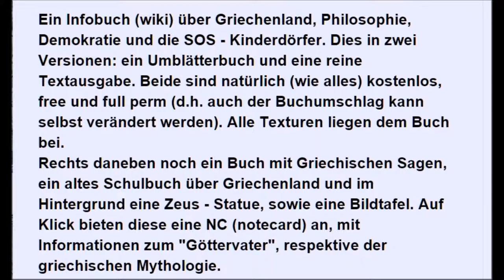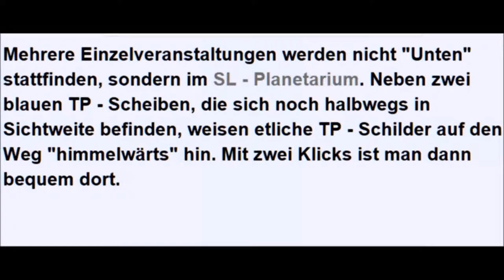MANUAL SOS Kinderdorf Griechenland -Event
Manual SOS Kinderdorf Griechenland Event im Bild

... und HIER sind einige weitere Fotos von den Vorbereitungen - mit Erläuterungen im Clip.

Bis auf das letzte Foto sind alle an der "Bühne unten" entstanden, also angrenzend an den "Platz der Verständigung".

Ein Infobuch (wiki) über Griechenland, Philosophie, Demokratie und die SOS - Kinderdörfer. Dies in zwei Versionen: ein Umblätterbuch und eine reine Textausgabe. Beide sind natürlich (wie alles) kostenlos, free und full perm (d.h. auch der Buchumschlag kann selbst verändert werden). Alle Texturen liegen dem Buch bei.
Rechts daneben noch ein Buch mit Griechischen Sagen, ein altes Schulbuch über Griechenland und im Hintergrund eine Zeus - Statue, sowie eine Bildtafel. Auf Klick bieten diese eine NC (notecard) an, mit Informationen zum "Göttervater", respektive der griechischen Mythologie.

Hier selbiges noch einmal aus anderer Perspektive.

Rechts vorn der Briefkasten. Er zeigt an, ob BukTom Bloch online / inworld ist. Die genaue Schreibweise des Namens ist durch ihn ersichtlich und es können NC (notecard) hinein gelegt werden. Auch die normale Mailadresse wird angegeben.

 Der Briefkasten soll die Kommunikation fördern, Rückmeldungen können jederzeit gegeben, Fragen gestellt werden. Wir freuen uns SEHR wenn wir feedback bekommen, ob und wie viel jemand online gespendet hat, aufgrund unserer Aktion!

Hier ist eine große Infotafel, die über das konkrete Projekt "SOS Kinderdörfer Griechenland" Angaben macht. Sie ist auch unmittelbar verlinkt mit den entsprechenden websites. (Wir bekommen allerdings inworld natürlich leider nicht mit, ob und wer hier real aktiv wird.)
Auf diesen websites gibt es die Möglichkeit des Bankeinzuges, per Kreditkarte und über paypal.

Wer den Initiatoren vertraut, oder aus anderen Gründen die Optionen im "Flachnetz" ( = im normalen Internet) nicht nutzen möchte: kann gern auch über einen tip jar spenden. Diese befinden sich an den Veranstaltungsorten und gehen über den Namen "BukTom Bloch", im real Life (RL):
Komplette Adresse und Details gern auf individuelle Anfrage!

Drei Tage nach Veranstaltungsende wird der Betrag darin ohne jegliche Abzüge überwiesen und dies inworld und im Flachnetz dokumentiert.

Sander Cohen1 Aeon hat eine lustig - skurrile "Fanfigur" entworfen, die auf einen der tip jar aufmerksam macht. Neben allem Ernst des Anlasses, darf auch ein wenig Humor zur Auflockerung beitragen.

Mehrere Einzelveranstaltungen werden nicht "Unten" stattfinden, sondern im SL - Planetarium. Neben zwei blauen TP - Scheiben, die sich noch halbwegs in Sichtweite befinden, weisen etliche TP - Schilder auf den Weg "himmelwärts" hin. Mit zwei Klicks ist man dann bequem dort.

Im SL - Planetarium befinden sich dann natürlich auch die "umgekehrten" Schilder, welche den Weg zur unteren Bühne weisen und ermöglichen. ... von einem Balkon dort zu springen - ist natürlich auch eine Option! Fallschirme gern auf Anfrage!

MfG
BukTom Bloch
aka
Burkhard Tomm-Bub, M.A.
67063 Ludwigshafen

Bastian Barbosa (SL)